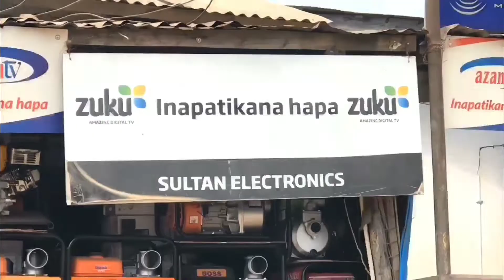SIJAMRUDISHA SINYENGA NIMEMSHAURI””KAFULILA